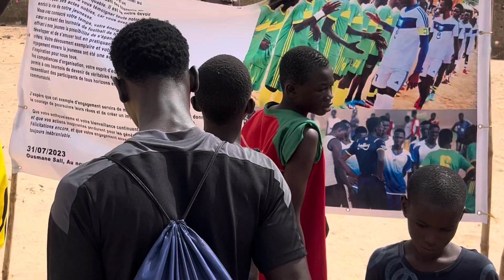Résumé du match : Amitié vs Deggo